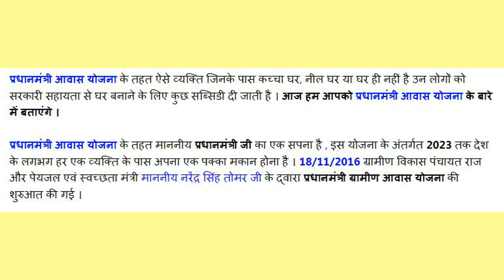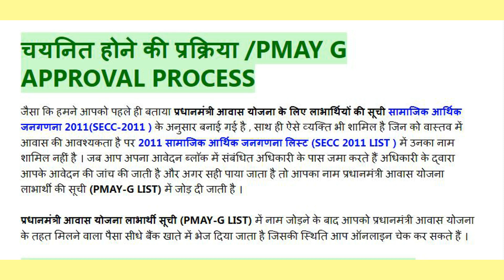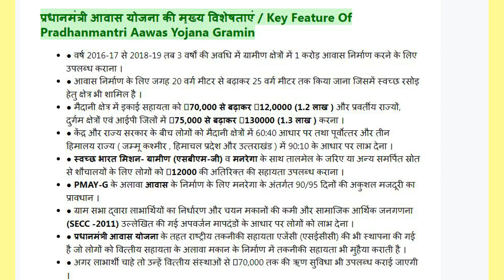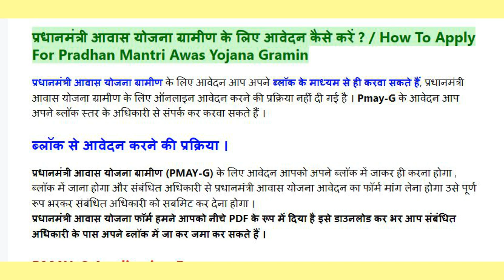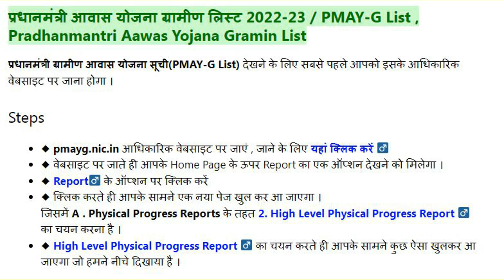ladli bahana aawas yojana mp प्रधानमंत्री ग्रामीण आवास योजना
ladli bahana aawas yojana लाडली बहनो
प्रधानमंत्री ग्रामीण आवास योजना सूची(PMAY-G List) देखने के लिए सबसे पहले आपको इसके आधिकारिक वेबसाइट पर जाना होगा ।

Steps
◆ pmayg.nic.in आधिकारिक वेबसाइट पर जाएं , जाने के लिए यहां क्लिक करें ♂
◆ वेबसाइट पर जाते ही आपके Home Page के ऊपर Report का एक ऑप्शन देखने को मिलेगा ।
◆ Report♂ के ऑप्शन पर क्लिक करें
◆ क्लिक करते ही आपके सामने एक नया पेज खुल कर आ जाएगा ।
जिसमें A . Physical Progress Reports के तहत 2. High Level Physical Progress Report ♂ का चयन करना है ।
◆ High Level Physical Progress Report ♂ का चयन करते ही आपके सामने कुछ ऐसा खुलकर आ जाएगा जो हमने नीचे दिखाया है ।● वर्ष 2016-17 से 2018-19 तब 3 वर्षों की अवधि में ग्रामीण क्षेत्रों में 1 करोड़ आवास निर्माण करने के लिए उपलब्ध कराना ।
● आवास निर्माण के लिए जगह 20 वर्ग मीटर से बढ़ाकर 25 वर्ग मीटर तक किया जाना जिसमें स्वच्छ रसोइ हेतु क्षेत्र भी शामिल है ।
● मैदानी क्षेत्र में इकाई सहायता को ₹70,000 से बढ़ाकर ₹12,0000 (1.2 लाख ) और प्रवर्तीय राज्यों, दुर्गम क्षेत्रों एवं आईपी जिलों में ₹75,000 से बढ़ाकर ₹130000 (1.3 लाख ) करना ।
● केंद्र और राज्य सरकार के बीच लोगों को मैदानी क्षेत्रों में 60:40 आधार पर तथा पूर्वोत्तर और तीन हिमालय राज्य ( जम्मू कश्मीर , हिमाचल प्रदेश और उत्तराखंड ) में 90:10 के आधार पर लाभ देना ।
● स्वच्छ भारत मिशन- ग्रामीण (एसबीएम-जी) व मनरेगा के साथ तालमेल के जरिए या अन्य समर्पित स्रोत से शौचालयों के लिए लोगों को ₹12000 की अतिरिक्त की सहायता उपलब्ध कराना ।
● PMAY-G के अलावा आवास के निर्माण के लिए मनरेगा के अंतर्गत 90/95 दिनों की अकुशल मजदूरी का प्रावधान ।
● ग्राम सभा द्वारा लाभार्थियों का निर्धारण और चयन मकानों की कमी और सामाजिक आर्थिक जनगणना (SECC -2011) उल्लेखित की गई अपवर्जन मापदंडों के आधार पर लोगों को लाभ देना ।
● प्रधानमंत्री आवास योजना के तहत राष्ट्रीय तकनीकी सहायता एजेंसी (एसईसीसी) की भी स्थापना की गई है जो लोगों को वित्तीय सहायता के अलावा मकान के निर्माण में तकनीकी सहायता भी मुहैया कराती है ।
● अगर लाभार्थी चाहे तो उन्हें वित्तीय संस्थाओं से ₹70,000 तक की ऋण सुविधा भी उपलब्ध कराई जाएगी ।
● आवास के साथ-साथ बुनियादी सुविधाएं जैसे कि शौचालय, पेयजल, स्वच्छ व एफिशिएंट इंधन इत्यादि भी प्रदान करना ।
● प्रधानमंत्री आवास योजना /pradhan mantri awas yojana के तहत लाभार्थी के बैंक खाते में इलेक्ट्रॉनिक बेनिफिट ट्रांसफर के माध्यम से भुगतान किया जाता है इस भुगतान की रकम पाने के लिए खाते के साथ आधार कार्ड का लिंक होना अनिवार्य है ।
● प्रधानमंत्री आवास योजना के लिए आवेदन करने वक्त लाभार्थी को अपनी जानकारी ऑथेंटिकेशन के माध्यम से उपलब्ध करवानी होती है ।